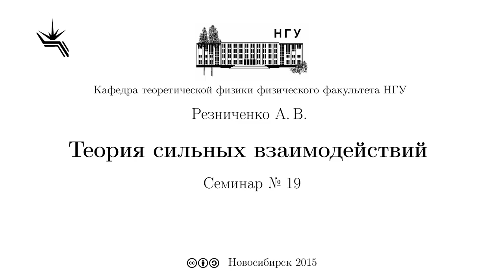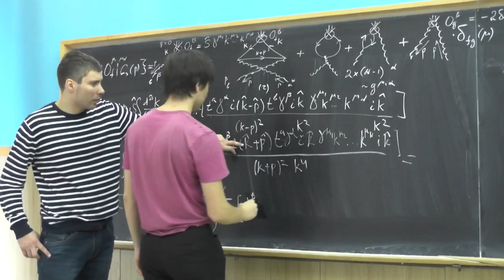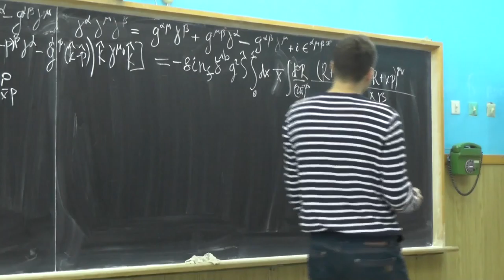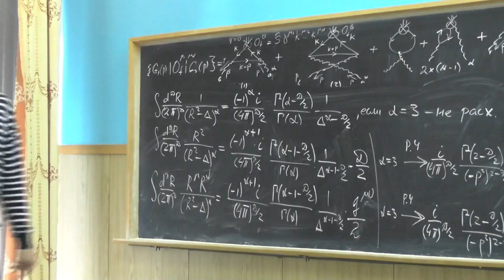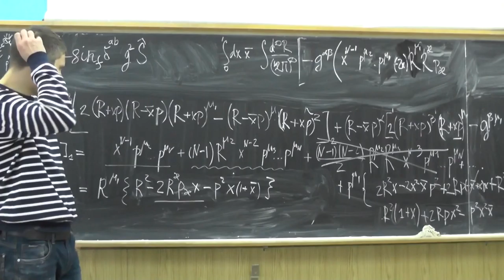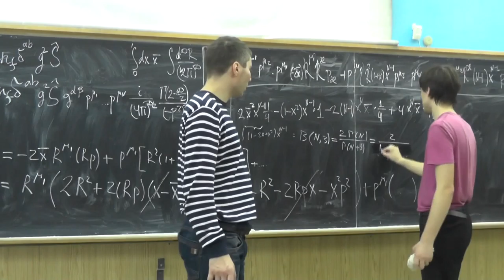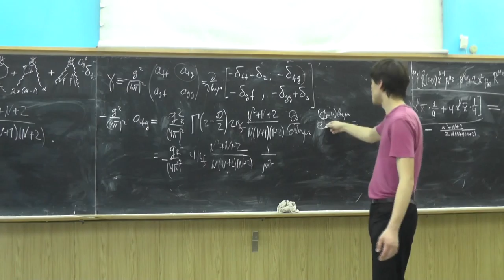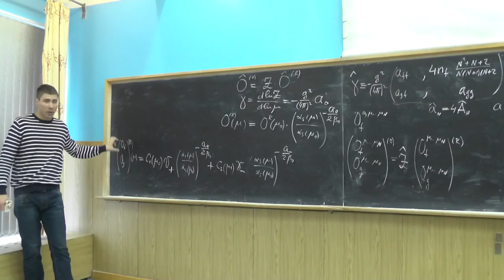Теория сильных взаимодействий. А.В. Резниченко. Семинар 19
Вычисление недиагонального матричного элемента γf,g в матрице аномальных размерностей операторов твиста два(продолжение). Выделение коэффициента перед одной из борновских структур глюонного оператора
-2δa b gα βpμ1... pμN. Однопетлевые расходящиеся вклады "треугольных" диаграмм для глюонной функции Грина фермионного оператора. Нахождение контрчлена δf,g(μ). Сравнение найденного матричного элемента γf,g с элементом Af,g матрицы, входящей в уравнение ДГЛАП для синглетных моментов структурных функции. Ренормгрупповая эволюция операторов твиста два.